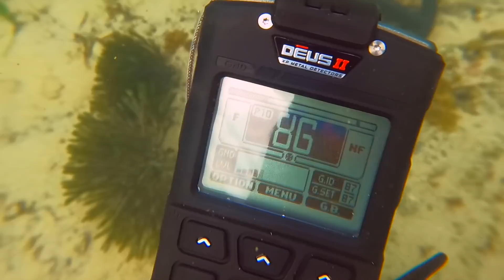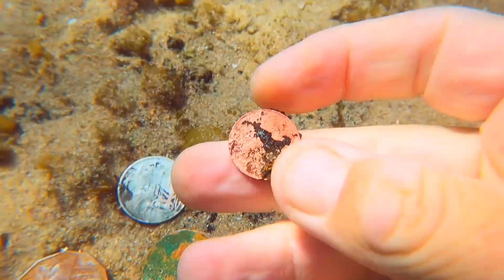2 day Search UNDERWATER Gold Relics Found with **BONE CONDUCTION** Metal Detector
G,day Guys👍 AWESOME REWARDS FOR YOU👍 $1 PATRON FAMILY🎁🤗 link for BLU3 Nemo Dive System Today we Found an incredibly RARE Gold Watch & Cash STUCK in DEEP Ocean CREVICES while UNDERWATER Metal Detecting.
                                    (😎YOUR HELPING US HELP OTHERS👍)

0. XP Deus ll Metal Detector
1. BLU3 Nemo Dive System
2. Lefeet UNDERWATER SEA SCOOTERS
5. Minelab Excalibur ll & Nox 800
13. Smart tracking Pan Tilt

CONGRATULATIONS MARK NEWELL🤗❤️🤗 you are our 2022 MAY patron REWARD RECEIVER❤️ we are now sending you a brand new METAL DETECTOR SCUBA TECTOR PRO or the NEW QUEST X5 OR the X- Pointer Pro 🎉 THANK YOU FOR SUPPORTING OUR OCEAN TRASH CLEANUPS AND REUNITING LOST PROPERTY TO OWNERS💍👍

💦BEST creative, funny or real life PATRON COMMENT receives the metal detector reward🎁
JUNE 2022 METAL DETECTOR 🎁REWARD IS!!🎁 YET TO BE ANNOUNCED??